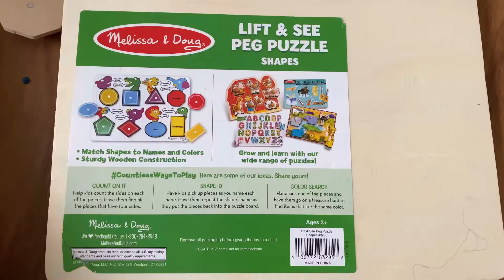LIFT & SEE PEG PUZZLE SHAPES (Melissa & Doug)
Match shapes to Names and Colors
Sturdy Wooden Construction
Age 3+